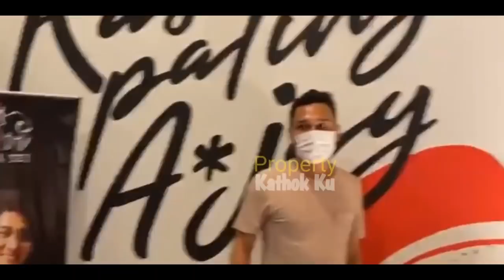LESTi MENANGiS !! Rizky Billar Billar UNGKAP Perasaanya??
Lesti Dibuat CEMBURU?? dan NANGiS HARU !! Billar UNGKAP Ini??

Jangan Lupa: _
Thankz!!..